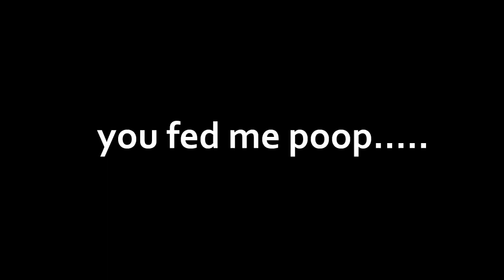The Sheep Follow. The Moose Leads.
Our adventures in the cult continue!
Can we live another day? Or will our leader eat us???